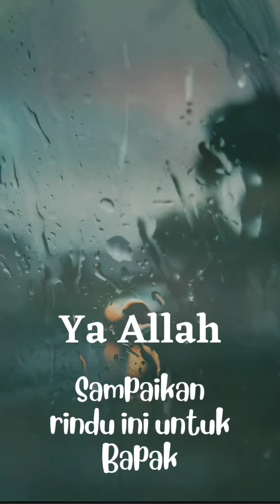Cara Menggambar Digital Part 4 I Digital Drawing I Tema: Kasih Sayang Bapak untuk Anaknya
betapa besarnya kasih sayang seorang bapak untuk semua anaknya. semoga tenang di surgaNya nggih, Pak.